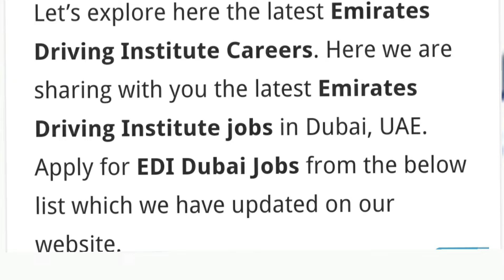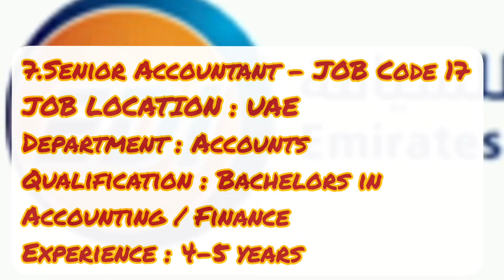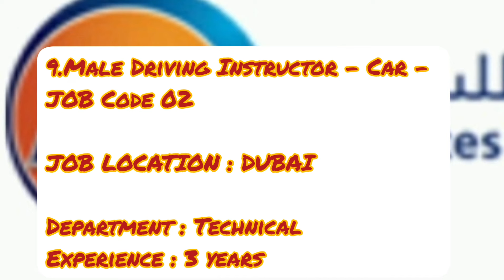jobs in UAE ll latest jobs ll jobs in dubai ll gulf jobs ll Emirates jobs 2021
u can apply thru the below link

or